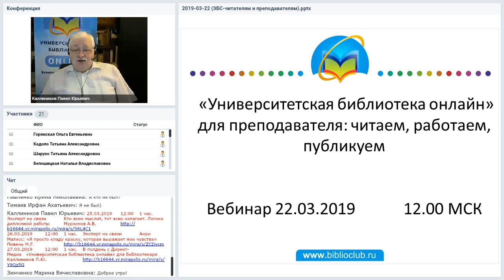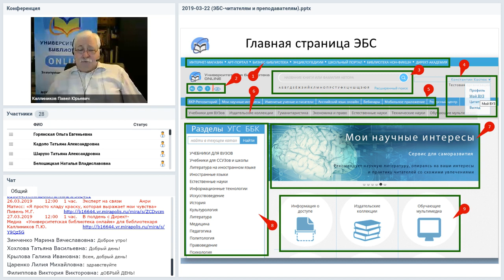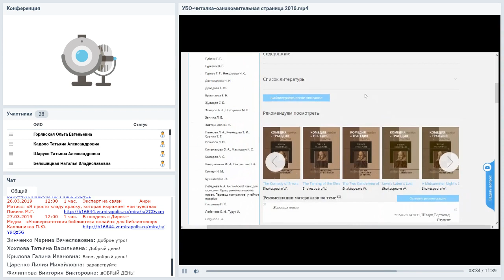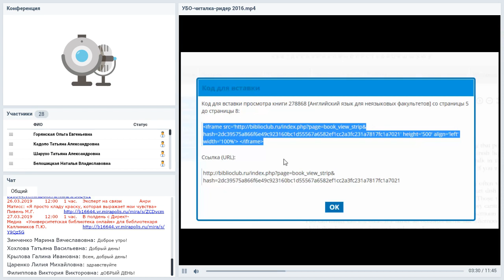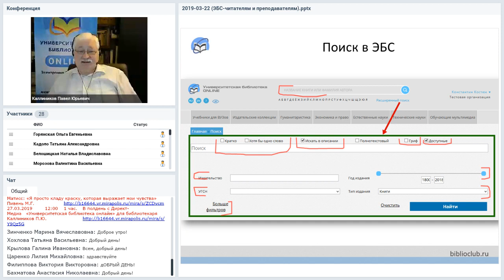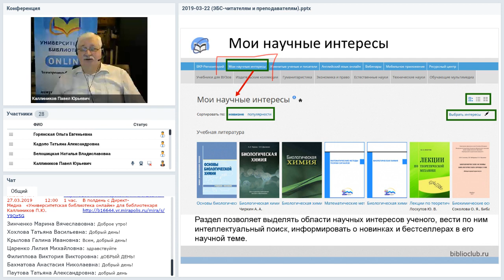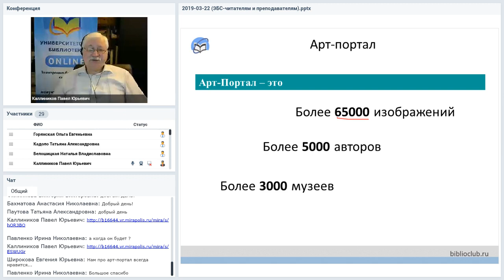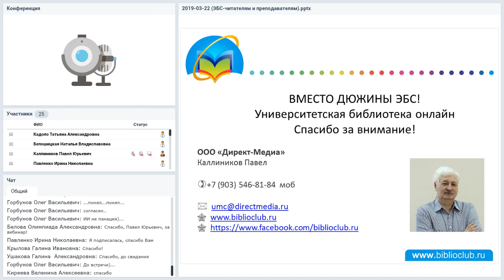«Университетская библиотека онлайн» для преподавателя: читаем, работаем, публикуем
Вебинар
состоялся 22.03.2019